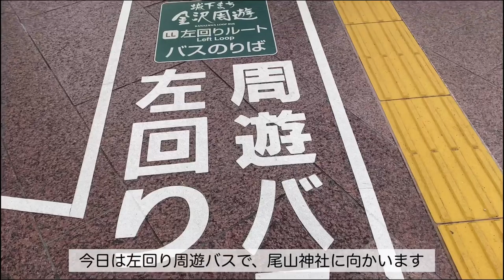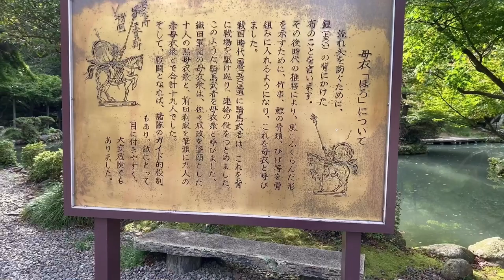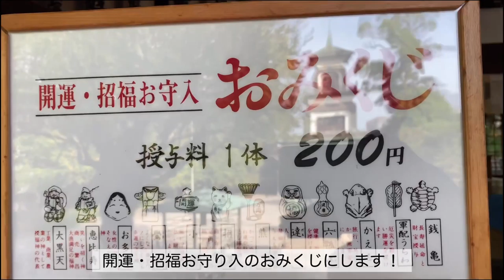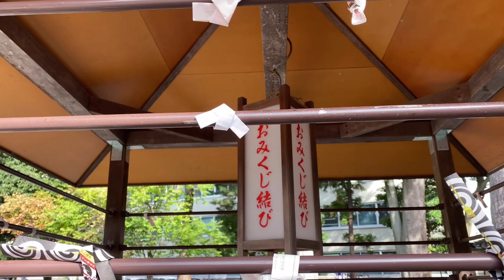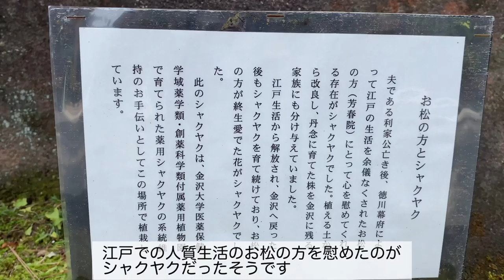【金沢】尾山神社(前田利家、お松の方を祀る神社)から鼠多門NO1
金沢　尾山神社から鼠多門まで散策して来ました